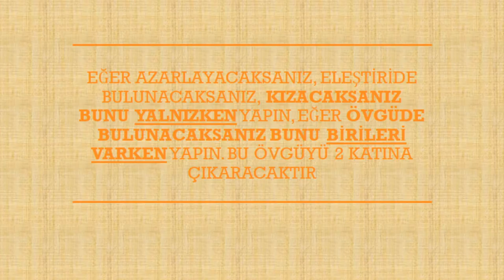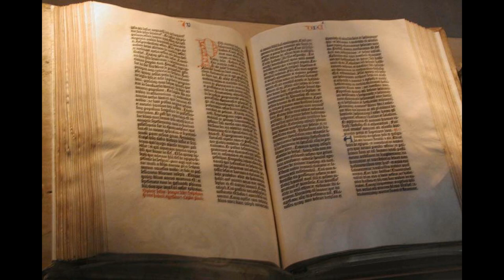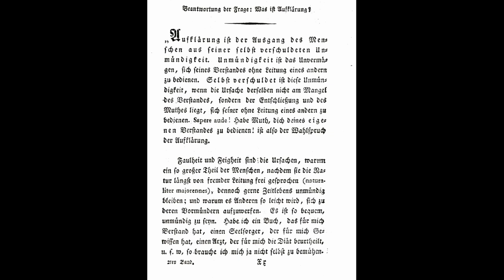Eğitim Üzerine (John Locke ve Immanuel Kant)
Bu bölümde John Locke ve Immanuel Kant eğitim konusunda özellikle nelere değinmişler, nasıl bir insanlık ve eğitim düzeni istiyorlar bunları vurgulamak istedim. Bölümde de söylediğim gibi özünde bu bölümü felsefenin temel bilgilerini öğrenmeye vakti olmayanlar için hazırladım. Eğitim üzerine olan kitaplarında neyi neden söylediklerini anlayabilmek için kanımca biraz temel felsefi bilgi gerekli, en azından Locke ve Kant'ın felsefelerini bilmek gerekli. Faydalı bir bölüm olduysa ne mutlu bana. Keyifli dinlemeler.

00:00 Giriş
05:52 Beden Eğitimi
09:35 Ruhun Eğitimi
23:09 Okul Eğitimi